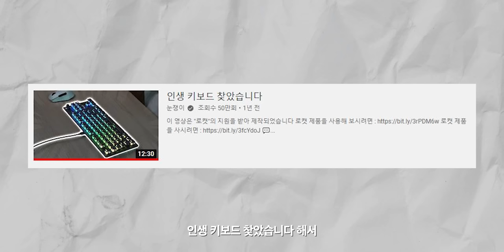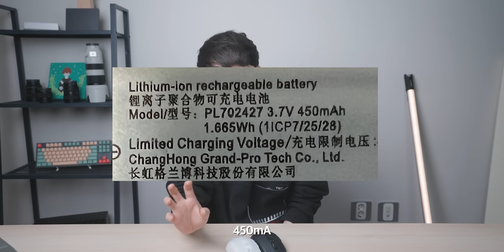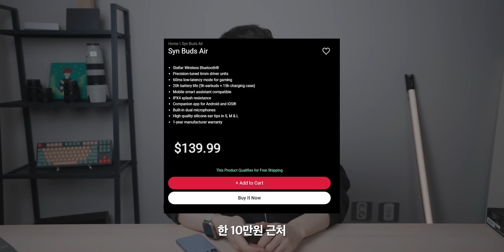인생키보드 였던 친구가 더 작게 나왔습니다.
✅ 로캣 공식 인스타그램 (@roccatkr) 팔로우
✅ 로캣 ‘Vulcan Ⅱ Mini’ 키보드 기대평 남기기
✅ 로캣 인스타그램 팔로우한 나의 인스타그램 아이디 남기기

👉이벤트 기간 : 2022년 11월 7일(월) ~ 2022년 11월 14일(월)
👉당첨자 발표 : 2022년 11월 21일(월) (눈쟁이 채널 커뮤니티)